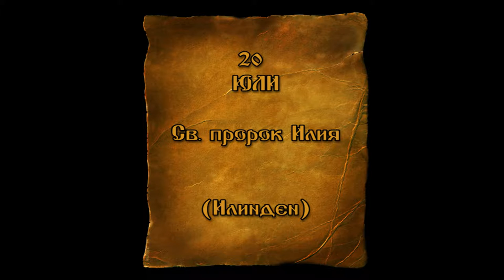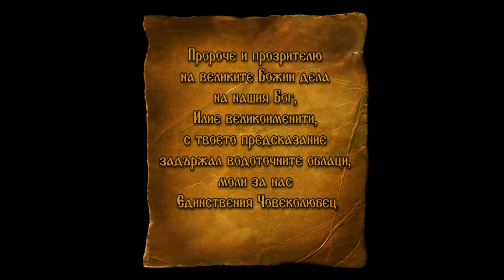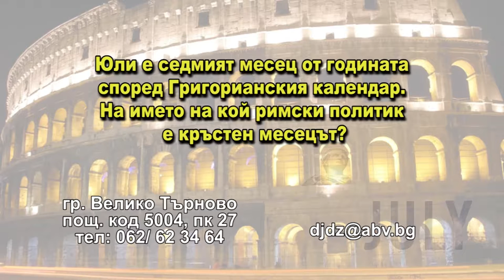DJDZ July2015 739 20july HD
1. „Хвалите Господа с небес“ - Смесен камерен хор за школувано пеене към НЧ „Развитие – 1869“ – гр. Дряново
2. „Тракийчета“ – Представителен фолклорен ансамбъл „Слав Бойкин“ към НЧ „Св. св. Кирил и Методий – гр. Раковски – 1908“ – гр. Раковски
3. „Рано ранила Грозданка“ – Смесена фолклорна група „Росна китка“ към НЧ „Развитие 1927“ и ПК – с. Стърмен, общ. Бяла
4. „Роса роси, трева никне“ – ЖПГ „На високо“ към НЧ „Св. св. Кирил и Методий“ – с. Сатовча, общ. Сатовча
5. „Камишица“ – ФТК „Хисарски ритми“ към НЧ „Иван Вазов – 1904“ – гр. Хисаря
6. „Понапил ми се Илия“ – Новак Георгиев и Иван Боянов – с. Драгановци, общ. Габрово
7. „Кривобарско“ – ТСИФ „Ломски ритми“ към НЧ „23-ти септември 1960“ – гр. Лом

1. „Hvalite Gospoda s nebes“ - Mixed chamber choir for processed singing „Razvitie – 1869“ Community center – Dryanovo, Bulgaria
2. „Trakiycheta“ – Representative folklore ensemble „Slav Boykin“ at „Sv. sv. Kiril i Metodiy – Rakovski – 1908“ Community center  – Rakovski, Bulgaria
3. „Rano ranila Grozdanka“ – Mixed folklore group „Rosna kitka“ at „Razvitie 1927“ Community center and Pensioners club – Starmen village, Byala municipality, Bulgaria
4. „Rosa rosi, treva nikne“ – Female vocal group „Na visoko“ at "Sv. sv. Kiril i Metodiy“ Community center  – Satovcha village, Satovcha municipality, Bulgaria
5. „Kamishitsa“ – Folklore dance club „Hisarski ritmi“ at „Ivan Vazov – 1904“ Community center – Hisarya, Bulgaria
6. „Ponapil mi se Iliya“ – Novak Georgiev and Ivan Boyanov – Draganovtsi village, Gabrovo municipality, Bulgaria
7. „Krivobarsko“ – Dance group for spring folklore "Lomski ritmi“ at „23 septemvri 1960“ Community center – Lom, Bulgaria